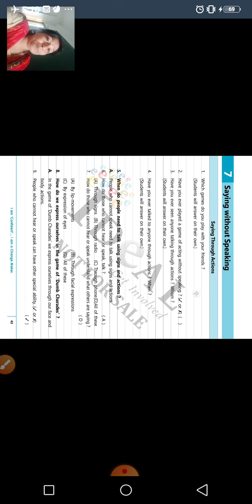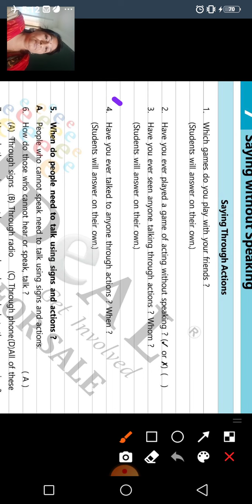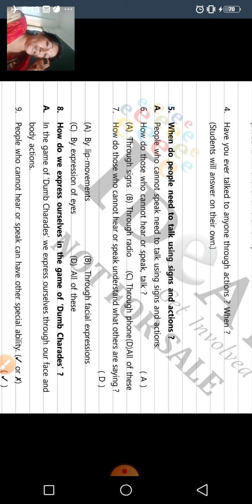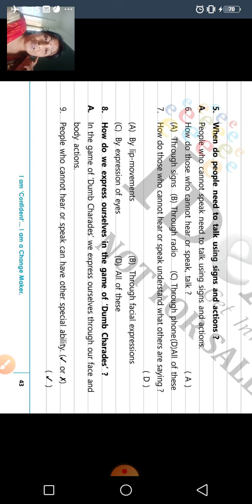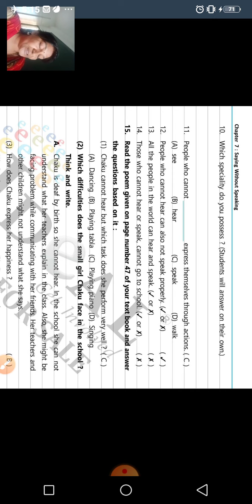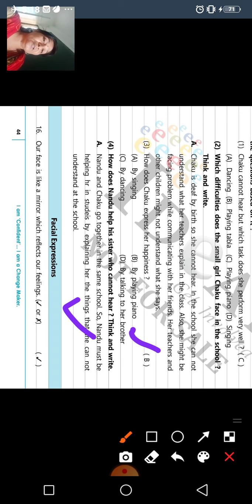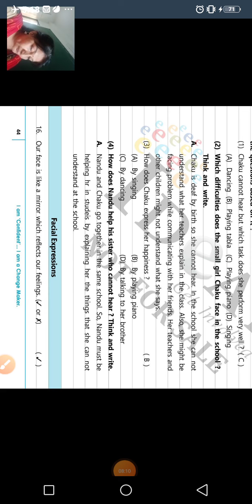GSEB | STD 3 | EVS(E.M.) | IDEAL BOOK | CH 7 | PAGE NO 44-45